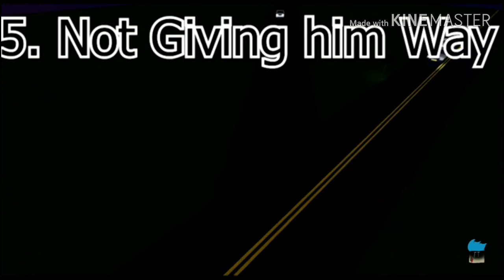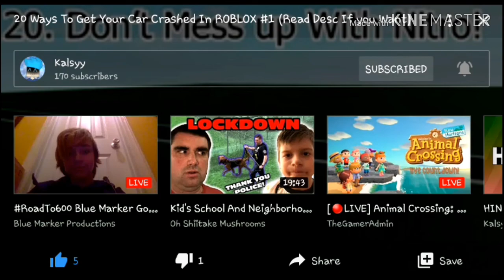Reacting to ''20 ways to get you car crashed.''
ᵁʷᵁ
edit from skyrite: what the fuck
ʸᵒᵘʳ ᵃᵐᵃᶻᶦⁿᵍ ᵏᵃˡˢʸʸ

ᴺᴼᵀᴱ: ᴵᵐ ˢᵒʳʳʸ ᶠᵒʳ ᵗᵃᵏᶦⁿᵍ ᵗᵒᵒ ˡᵒⁿᵍ ᶦᵗˢ ᵇᵉᶜᵃᵘˢᵉ ᵐʸ ⁿᵉᵗʷᵒʳᵏ ᶦˢ ᵃᶜᵗᶦⁿᵍ ʷᵉʳᶦᵈ ᵗʰᵃᵗ ᵐʸ ʸᵒᵘᵗᵘᵇᵉ ʷᵒⁿᵗ ʷᵒʳᵏ⋅

  ¯\_(ツ)_/¯